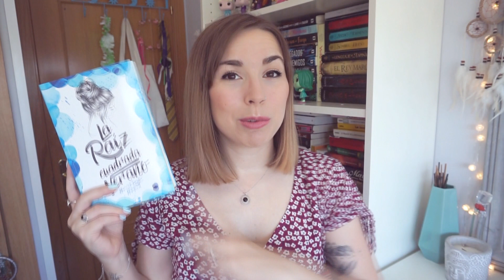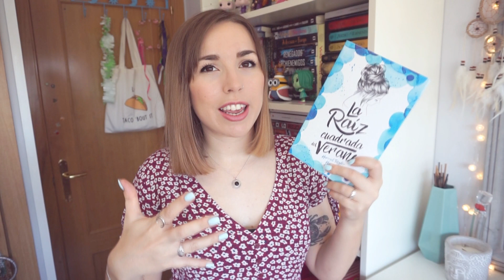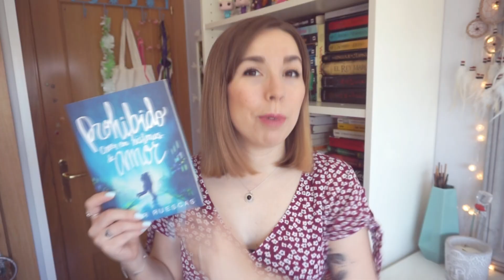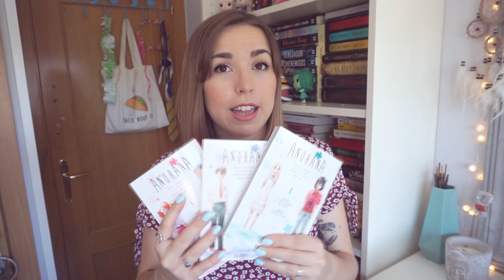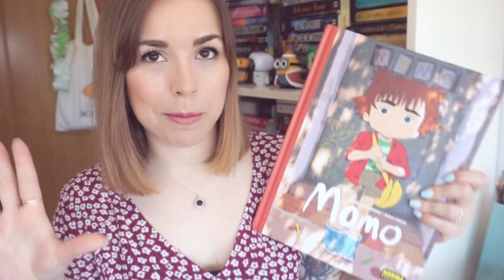Libros adictivos para verano 🌻📚 Nube de Palabras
Hoy os traigo recomendaciones de libros adictivos y libros para leer en verano. ¡Espero que os guste! ✨

🍋 Consigue Los Limoneros También Resisten las Heladas
🐚 Consigue La Playa

¡Vídeo anterior! 💙